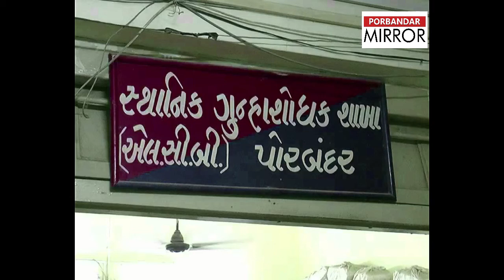Porbandar Mirror:Porbandar Crime Branch arrests a person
સોશ્યલ મિડીયામાં સામાજીક વયમનસ્ય ફેલાઈ તે પ્રકારના મેસેજ ફોરવર્ડ કરનાર એક શખ્સને ઝડપી પાડતી પોરબંદર ક્રાઈમ બ્રાંચ.

પોરબંદર જિલ્લાના તમામ ન્યૂઝ વાંચવા અને જોવા મુલાકાત લો અમારી porbandarmirror.com પર અને સાથે જ અમારી આ યુટ્યુબ ચેનલને સબ્સક્રાઈબ કરો અને આપ અમારા ફેસબુક પેજ પરથી પર સમાચારથી અપડેટ રહી શકશો.

આભાર.